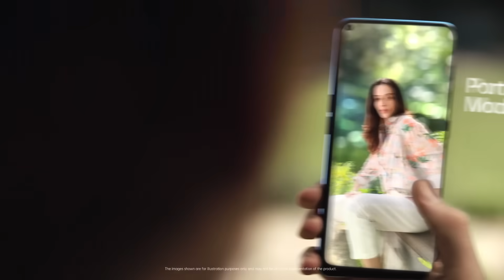OPPO Reno7 5G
Introducing the new Portrait Expert, the OPPOReno7 5G. Available now at participating stores nationwide.